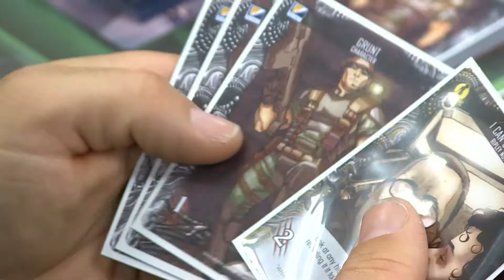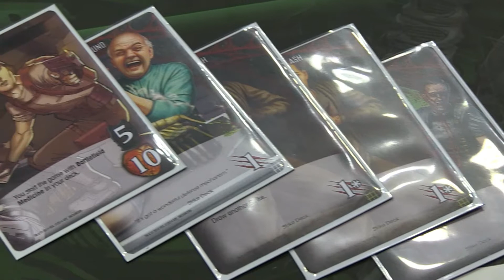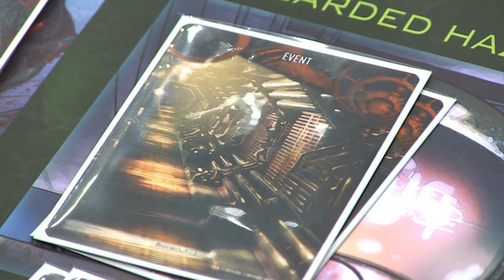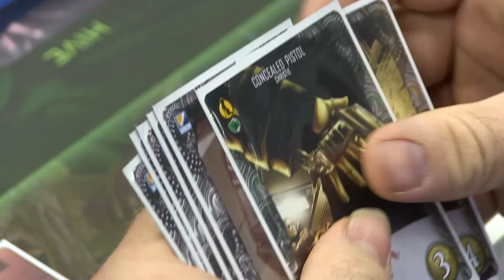Legendary Encounters: An Alien Deck-Building Game at Gen Con 2014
At Gen Con, we interview Entertainment Brand Manager at Upper Deck Jason Brenner about their new game: Legendary Encounters!